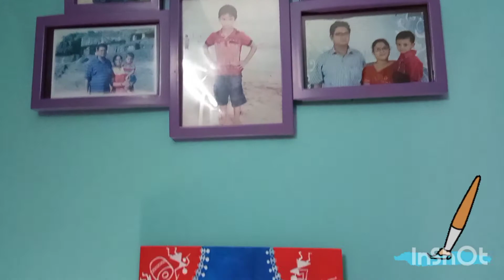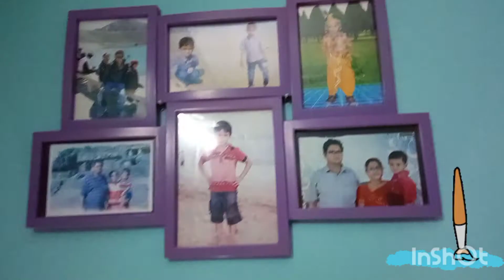Make your own clock⏰clock diy/clock makeover